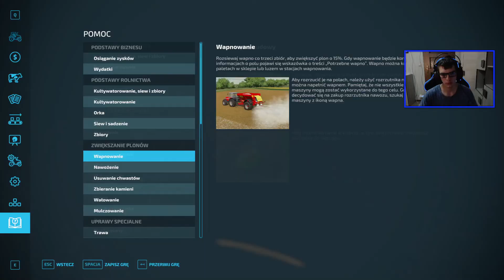Zagrajmy w Farming Simulator 22 #8 S1 Owijanie bel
Kanał YouTube tematyka minecraft : LuKK

Zapowiedziano grę Farming Simulator 22
Od dłuższego czasu szeroko pojęte gry symulacyjne cieszą się sporą popularnością. Dotyczy to również serii Farming Simulator pozwalającej poprowadzić własną, wirtualną oczywiście farmę. Dziś zapowiedziano nową odsłonę, zajmuje się nią GIANTS Software, a polskim wydawcą została firma Cenega. Już teraz wiemy, że pojawi się nie tylko wydanie cyfrowe, ale również pudełkowe.

Kiedy i w wersjach na jakie platformy sprzętowe? Farming Simulator 22 zadebiutuje, o ile plany się nie zmienią, w czwartym kwartale 2021 roku. Po grę będą mogli sięgnąć posiadacze PC z Windows, Mac, a także konsol PlayStation 5, Xbox Series X, Xbox Series S, PlayStation 4 oraz Xbox One. Farming Simulator 22 ma pojawić się również w usłudze Google Stadia.

Farming Simulator 22 z porami roku
Wedle twórców można spodziewać się istotnych nowości. Farming Simulator 22 ma bazować na silniku GIANTS Engine 9 i przynieść wiele ulepszeń technicznych, między innymi bardziej realistyczne zachowanie sztucznej inteligencji, lepiej odwzorowane dźwięki silników, obsługę DirectX 12 w systemie Windows czy czasowe wygładzanie krawędzi.

Spore znaczenie odegrają zmienne pory roku, motyw przewodni pierwszego, krótkiego zwiastuna promującego grę. Nie tylko pod względem wizualnym, ale też pod kątem rozgrywki, ale o tym twórcy mają opowiedzieć więcej w przyszłości.

„Rozwijamy się razem z naszymi grami, a nadchodzący efekt pielęgnowanych przez nas ambicji będzie kamieniem milowym w historii serii, ale także naszej firmy, która przekształciła się w samodzielnego wydawcę, posiadającego pełną kontrolę nad swoim produktem.” - Christian Ammann, dyrektor generalny GIANTS Software

Farming Simulator 22 ma oferować bazę ponad 400 maszyn i narzędzi zaliczających się do ponad 100 autentycznych marek rolniczych. Pojawią się też dwie nowe mapy i zaktualizowana mapa Erlengrat, to właśnie one mają kłaść największy nacisk na działalność rolniczą we wspomnianych różnych porach roku. Bawić można będzie się samodzielnie lub w trybie wieloosobowym dla maksymalnie 8 graczy na konsolach i do 16 graczy na komputerach.

Wymagania :

Farming Simulator 22 - minimalne wymagania sprzętowe
Konfiguracja konieczna do uruchomienia gry.

System operacyjny: Windows 10 Home (x64)
Procesor: Intel Core i5-3330 lub AMD FX-8320 lub lepszy
Pamięć: 8 GB RAM
Karta graficzna: GeForce GTX 660 lub AMD Radeon R7 265 lub lepsza (minimum 2 GB VRAM)
DirectX: Wersja 11

Rekomendowane wymagania sprzętowe
Sprzęt pozwalający grać w zadowalającej jakości i płynności.

Procesor: Intel Core i5-5675C lub AMD Ryzen 5 1600 lub lepszy
Karta graficzna: GeForce GTX 1060 lub Radeon RX 570 lub lepsza (minimum 6 GB VRAM)
DirectX: Wersja 11